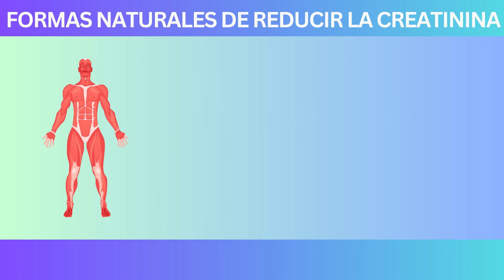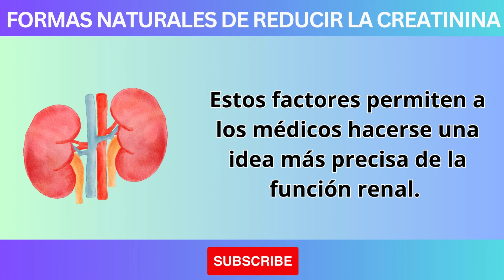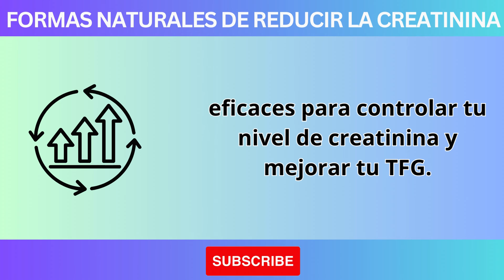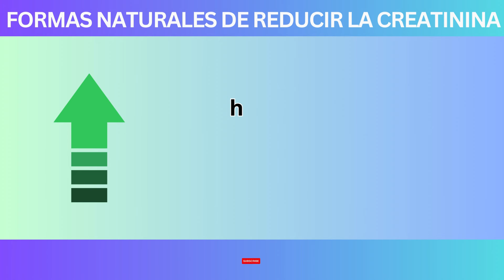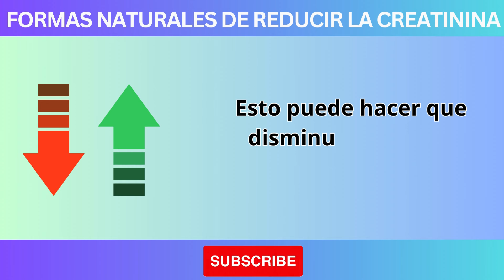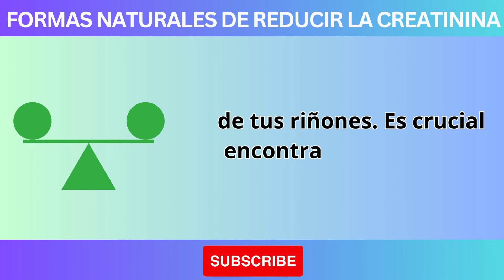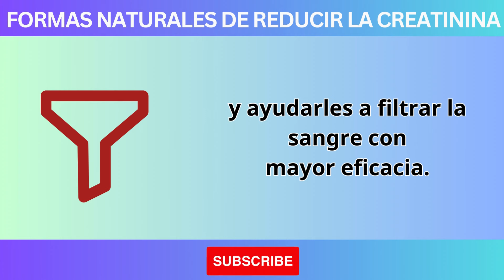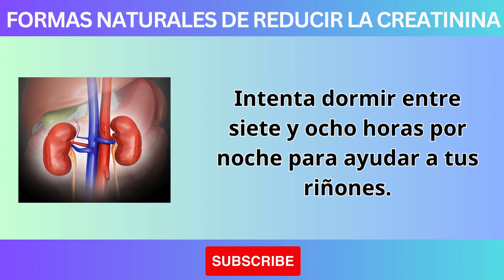Las 12 mejores formas naturales de reducir la creatinina y mejorar la TFG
¡Reduce la creatinina y mejora tu TFG de forma natural!
¿Te preocupa la salud de tus riñones?

Si tus niveles de creatinina están elevados o tu TFG (tasa de filtración glomerular) ha disminuido, ¡no te preocupes! En este video te presentamos 12 estrategias naturales y efectivas para reducir la creatinina y mejorar la función renal:

1. Hidrátate adecuadamente: Beber suficiente agua es crucial para la salud de los riñones.

2. Adopta una dieta renal: Limita las proteínas, el potasio y el fósforo. Consume frutas, verduras y cereales integrales.

3. Controla la presión arterial: La hipertensión daña los riñones.

4. Reduce el consumo de medicamentos nefrotóxicos: Algunos medicamentos pueden afectar la función renal. Consulta a tu médico.

5. Ejercítate regularmente: La actividad física mejora la salud cardiovascular y renal.

6. Controla tu peso: El sobrepeso y la obesidad aumentan el riesgo de enfermedad renal.

7. Deja de fumar: El tabaquismo daña los vasos sanguíneos y reduce el flujo sanguíneo a los riñones.

8. Duerme lo suficiente: Un sueño adecuado es fundamental para la salud en general, incluidos los riñones.

9. Maneja el estrés: El estrés crónico puede afectar la función renal. Practica técnicas de relajación.

10. Monitorea tus niveles de creatinina y TFG: Realízate análisis de sangre periódicamente.

11. Consulta a un especialista: Un nefrólogo te brindará la atención y el tratamiento adecuados.

12. Explora terapias complementarias: Algunas hierbas y suplementos pueden ser beneficiosas, pero consulta primero a tu médico.